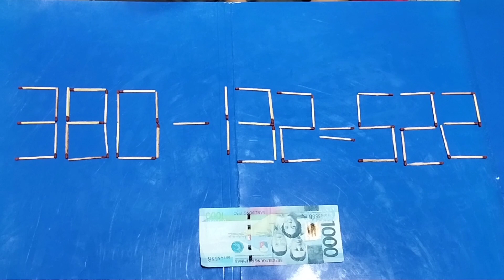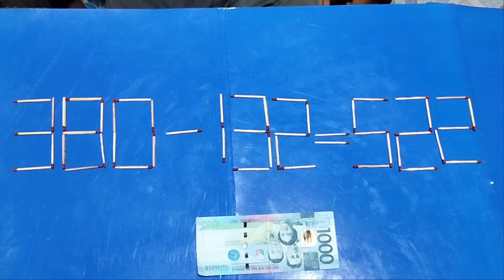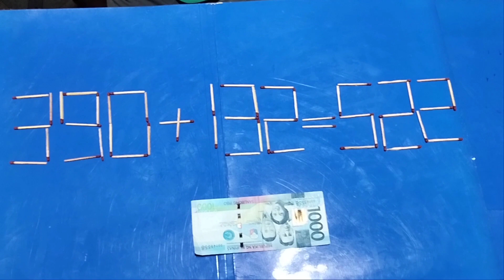1 move gawing tama ang equation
Alamin paano gagawing tama ang equation in 1 move.